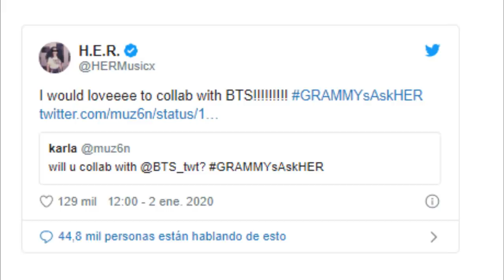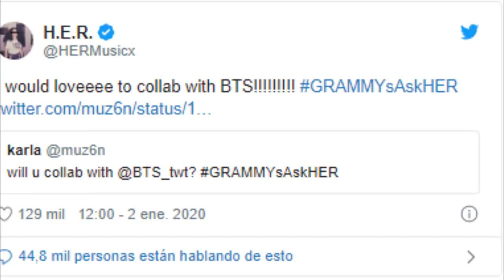DE ÚLTIMO MINUTO! JIN TIENE ALERGIA | ESTO ES LO QUE PASÓ CON BTS CUANDO ESCUCHARON ESTA CANCIÓN